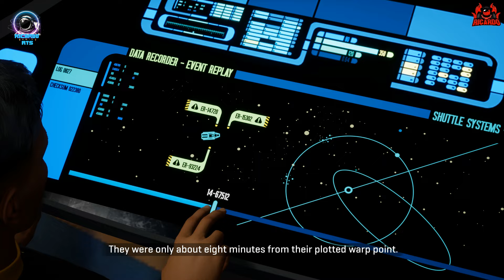Navigational Complexities - Fix the Shuttle Star Trek Resurgence Gameplay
The  "Navigational Complexities" mission is the ninth mission in Star Trek Resurgence. Here's a breakdown of what you can expect:
The mission centers around Ambassador Spock arriving on the starship for diplomatic talks.
You'll be tasked with escorting him to the surface of a planet for negotiations between two alien species, the Hotti and the Ayodren.
The mission title refers to the strange navigational issues affecting Ambassador Spock's shuttle.
Gameplay:

You'll likely team up with Carter and another crew member, possibly Jara or even Millie.
Besides the main objective, the mission might also involve a subplot regarding Crewmember Miranda Jones' feelings for Carter.